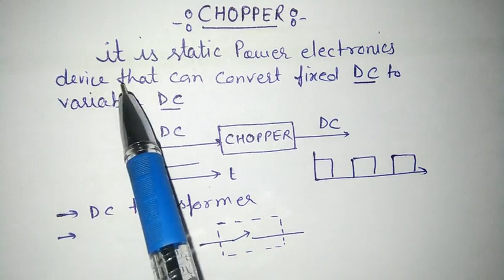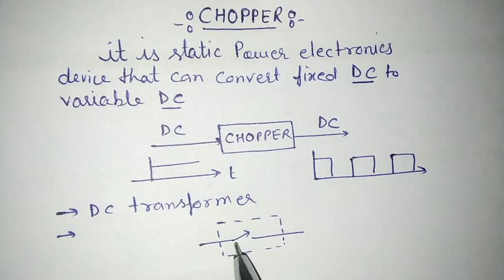Chopper in power electronics in Hindi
Explanation of chopper in power electronics in Hindi